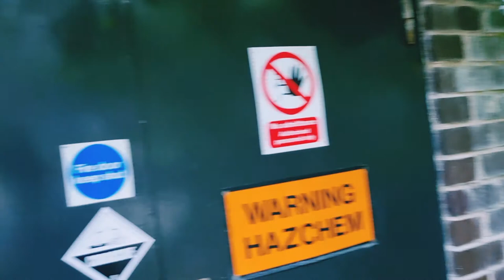BARBICAN LONDON CONSERVATORY|lizasfergie vlog